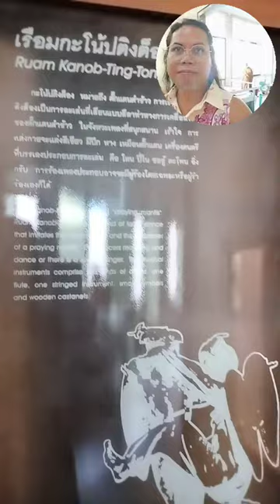อัตลักษณ์ทางวัฒนธรรม ประเพณีร่วมสมัย แถบอีสานใต้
พิพิธภัณฑสถานแห่งชาติสุรินทร์ มีการจัดแสดงเป็น 4 ส่วน คือ อาคารที่ 1 เป็นโถงทางเข้าและทางเดิน อาคารที่ 2 เป็นส่วนการศึกษา ประกอบด้วย ห้องประชุม ห้องกิจกรรม ห้องรับรอง ห้องสมุด อาคารที่ 3 เป็นอาคารจัดแสดงและสำนักงาน ประกอบด้วย ห้องนิทรรศการถาวร ห้องนิทรรศการชั่วคราว ห้องทำงานเจ้าหน้าที่ อาคารที่ 4 เป็นคลังพิพิธภัณฑ์ ประกอบด้วย ห้องคลังโบราณวัตถุ ห้องปฏิบัติการอนุรักษ์และสงวนรักษา